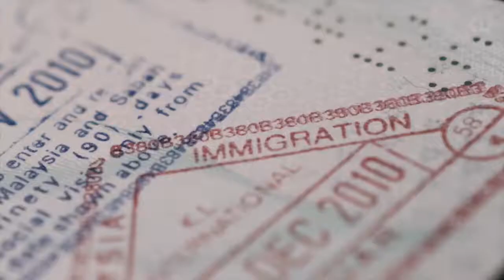مصاحبه افشین یزدانی وکیل مهاجرت با ویژنتو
افشین یزدانی؛ وکیل مهاجرت، دو شنبه ها میهمان ویژنتو می باشند . در این مصاحبه نکات مهمی برای اخذ ویزای دانشجویی بیان میشود.
با ما از طریق تحصیلی به کانادا بیایید.
برای اطلاعات بیشتر درباره سرویسهای ما باما تماس بگیرید